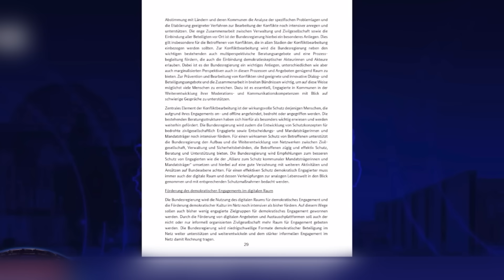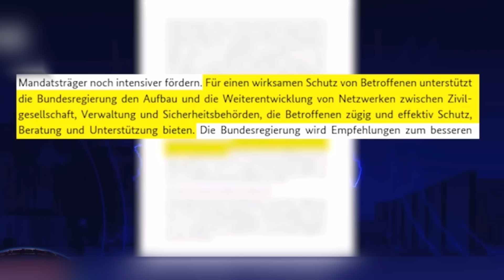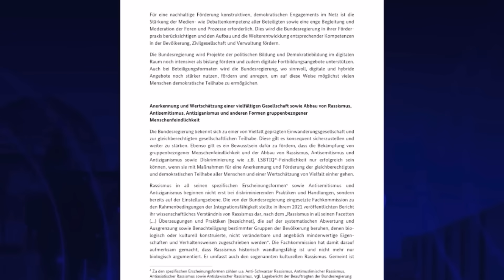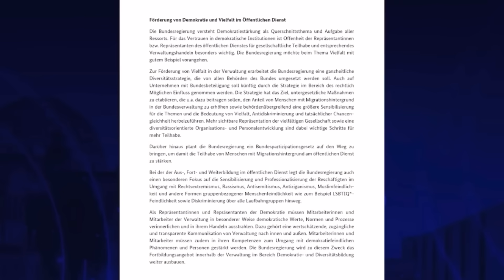SCHOCKMELDUNG🚨..Schon 7 Mal Gelöscht!